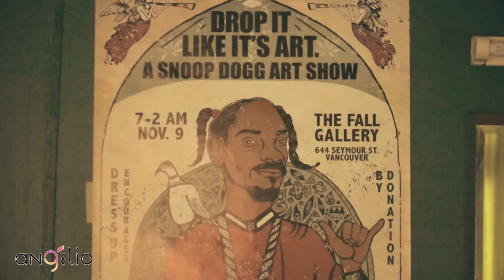Angelic Hair Color Cream - Fascination of Colors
แฟชั่นสีผมจาก L'Angel Luxury Angelic Hair Color Cream ภายในคอนเซ็ป "Fascination of Colors"